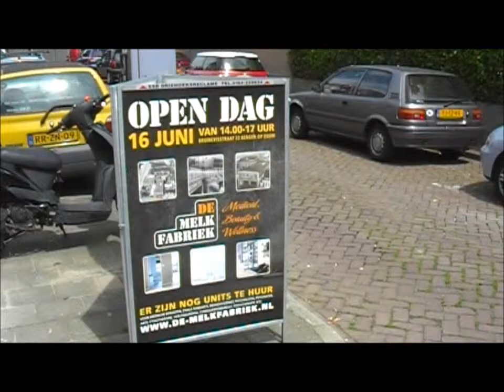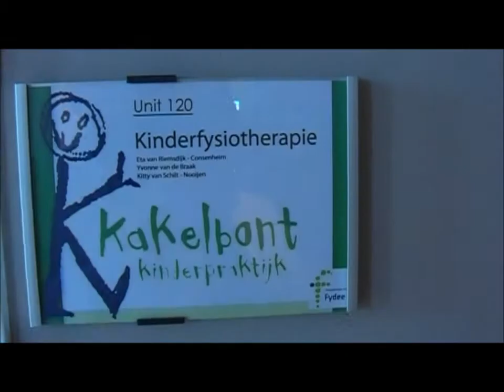Van Riemsdijk,kinderfysiotherapie, Kakelbont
Etha van Riemsdijk is een van de onderneemsters die zich in de voormalige Melkfabriek in Bergen op Zoom heeft gevestigd. Ze heeft zich gespecialiseerd in "Kinder FysioTherapie" en alles wat daarmee samenhangt. Ze is werkzaam bij de groep "Kakelbont kinderpraktijk"
De Melkfabriek in Bergen op Zoom in de Bruinevisstraat is ooit echt een melkfabriek geweest maar is nu omgevormd tot  bedrijvenruimte waar onderneemsters zoals Etha en een aantal anderen hun werk kunnen uitoefenen. De ruimte wordt gehuurd voor een bepaalde periode. Tijdens een open dag konden de ondernemers zich presenteren en spraken we met Van Riemsdijk  kort over haar werk.